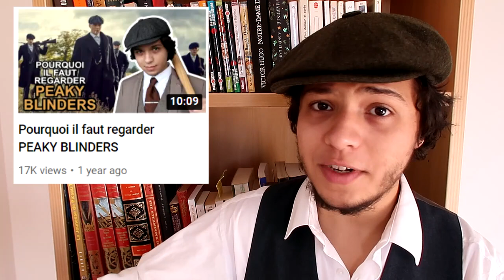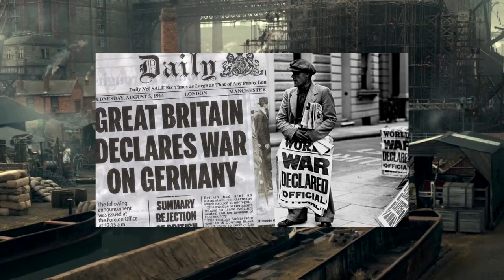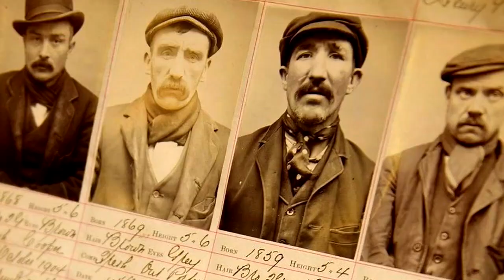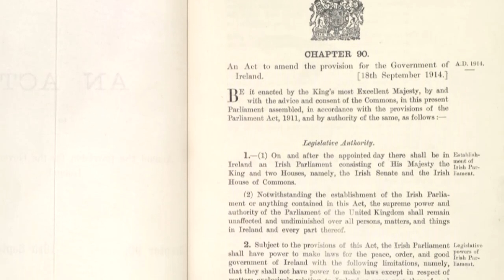L'Histoire dans Peaky Blinders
⬇︎ Me soutenir sur Utip ! ⬇︎

Peaky Blinders est une série exploitant à merveille les évènements et personnages historiques de l'Europe du XXe siècle. L'industrialisation, l"indépendantisme irlandais, la criminalité urbaine... La série regorge de thèmes historiques marquants. J'ai envie d'en parler depuis longtemps, voici donc une vidéo d'intro à ce thème que j'ai hâte d'aborder en vidéo !

SOURCES :

Birmingham dans l’entre-deux guerres :
HOPKINS Eric (1990) WORKING CLASS LIFE IN BIRMINGHAM BETWEEN THE WARS, 1918–1939, Midland History, 15:1, 129-150, URL

Urbanisation en France :
DUPEUX, Georges. “LA CROISSANCE URBAINE EN FRANCE AU XIXe SIÈCLE.” Revue d’histoire Économique et Sociale, vol. 52, no. 2, Armand Colin, 1974, pp. 173–89, http

Urbanisation en Allemagne :
REULECKE, JÜRGEN, and Jürgen Reuleke. “Population Growth and Urbanization in Germany in the 19th Century.” Urbanism Past & Present, no. 4, Board of Regents of the University of Wisconsin System on behalf of the University of Wisconsin-Milwaukee, 1977, pp. 21–32,

La Grande Bretagne au XXe siècle :
MARX Roland, La Grande Bretagne et le monde au XXe siècle, mars 1986, [lieu], MASSON, Collection Relations Internationales Contemporaines
MARX Roland, Histoire de la Grande Bretagne, Baume-les-Dames, Armand Colin, 1996, Collection Relations Internationales Contemporaines
STEVENSON John, British Society 1914 – 1945, février 1984, Social History of Britain, Penguin History.